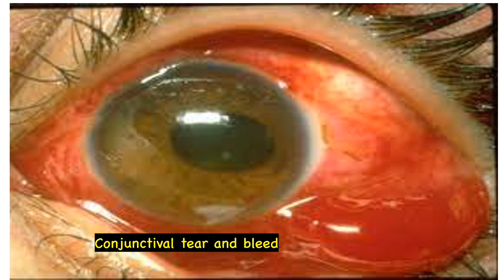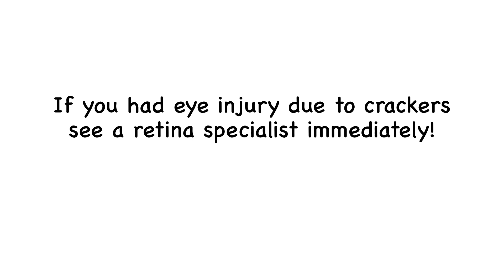Eye injuries due to CRACKERS/ Bursting crackers can cause eye injuries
Various injuries can happen top the eye if you don't wear protective glasses while bursting crackers. Dr. Anina Abraham top retina specialist at Advanced Retina Care Hyderabad outlines the possible eye injuries due to bursting crackers.